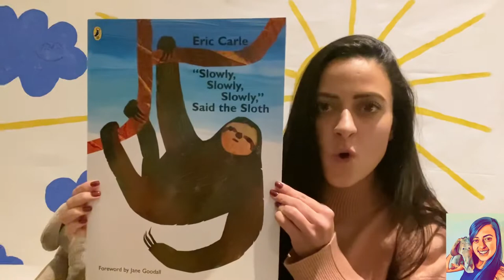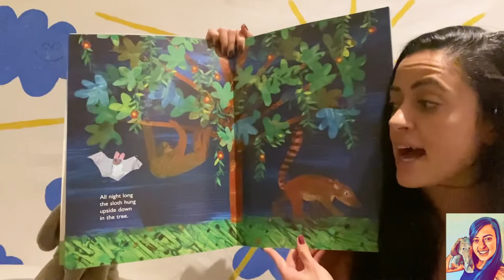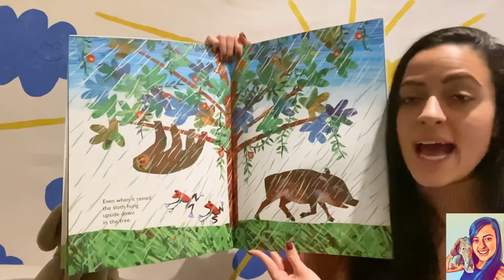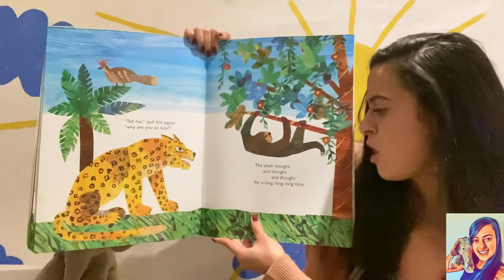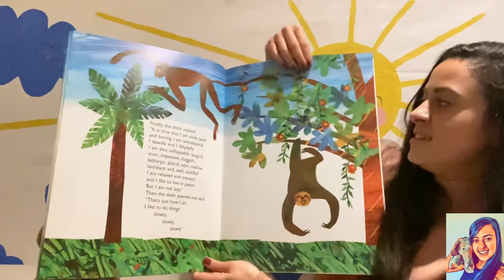Kids Read Aloud: “Slowly Slowly Slowly,” Said the Sloth - ALIVE Story Time with Miss Ferreira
This book is a wonderful introduction to the rainforest and explores the benefits of taking time out to live life slowly, slowly, slowly.

Sloth lives in the rainforest with pumas, bats, monkeys and many more animals. Sloth's fellow creatures can't understand why he is so quiet, so slow and so lazy.

Most enjoyed by children between the ages of 1 - 5 years old.

Musician: @iksonmusic